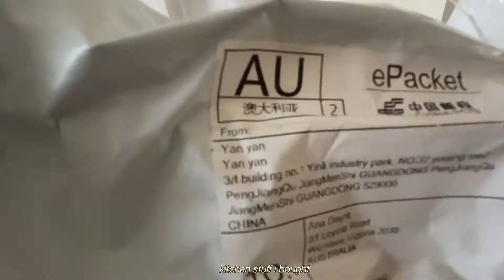current tiny house living⎮aced homemaker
Life in the tiny house lately. And some realisations while living in it.
If you watched til the end. Then you know what's coming next in the homemaker series, boom! 😫😖😤😥

Love lots!

Let’s connect!